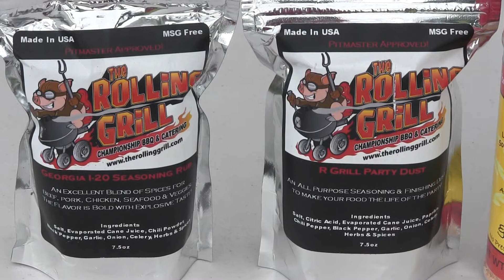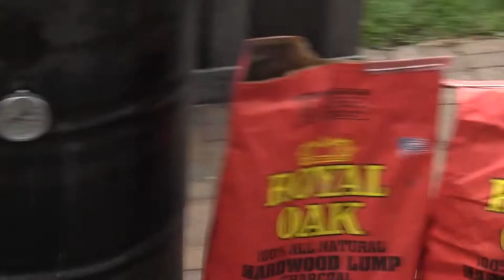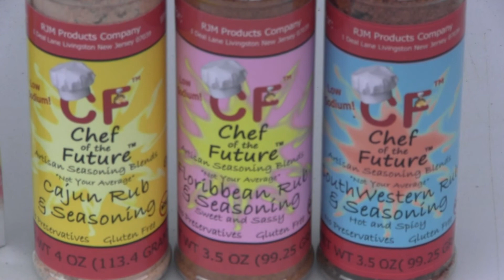Rolling Grill and Chef of the Future Pork Loin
The Rolling Grill released his rub and its dynamite. Check it a s it changes this boneless pork into magic.